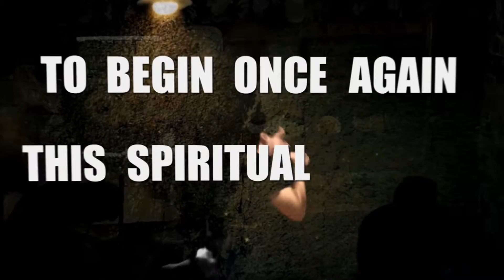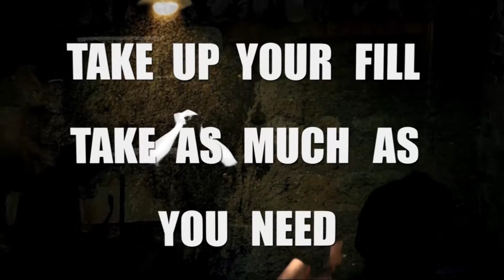A Protest Against Futility - Shadows Play (Lyric Video)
Official Shadows Play Lyric Video